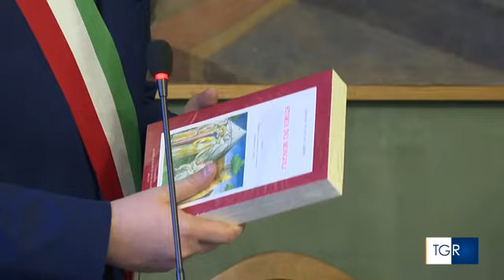Mongolia protagonista a Magione, cittadinanza onoraria a Nyamaa Lkhagvajav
Servizio Tgr Rai Umbria

E’ stata conferita dal sindaco di Magione Giacomo Chiodini, a nome di tutto il Consiglio comunale, la cittadinanza onoraria alla studiosa di origine mongola Nyamaa Lkhagvajav. Una cerimonia avvenuta alla presenza dell’Ambasciatrice della Mongolia in Italia, Tserendorj Narantungalag, di rappresentanti delle forze dell’ordine, comandante della Compagnia dei carabinieri di Città della Pieve, Luca Battistella e il maresciallo maggiore Roberto Biagini, comandante della stazione dei Magione; delle associazioni del territorio e politiche, assessori Massimo Lagetti e Vanni Ruggeri, e gli ex-sindaci Bruno Ceppitelli e Massimo Alunni Proietti con cui la cittadina onoraria ha collaborato nei primi anni del suo arrivo a Perugia, religiose, don Stefano Orsini e don Engjell Pitaqi.

Ricordato il Capodanno Mongolo organizzato a Magione, allora un’assoluta novità nel panorama umbro; diverse mostre legate alla cultura mongola tra cui, nel 2009, l’esposizione di foto e bambole realizzate da un’artista mongola alla Torre dei Lambardi; la costituzione del Comitato Frà Giovanni da Pian di Carpine con cui la studiosa ha effettuato la catalogazione di notevoli reperti della cultura mongola che sono stati oggetto di una mostra itinerante e che oggi costituiscono una raccolta unica nel suo genere, fino alla costituzione dell’associazione permanente Italia-Mongolia che ha sempre visto nella studiosa uno dei punti di riferimento principali per i rapporti tra i due paesi.